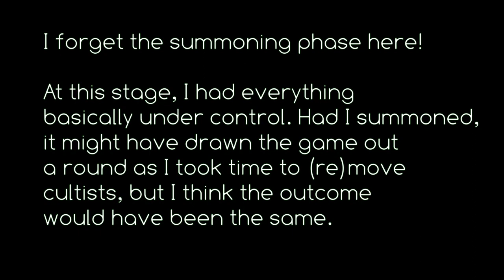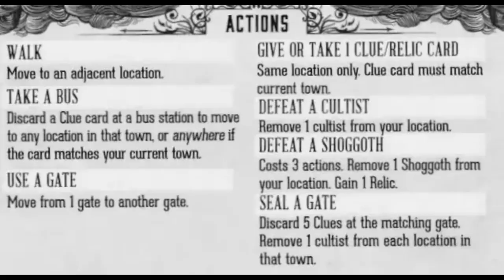Let's play Pandemic: Reign of Cthulhu (board game) Round 4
The investigators are winning! FOR NOW.